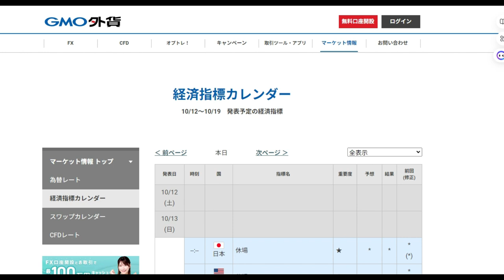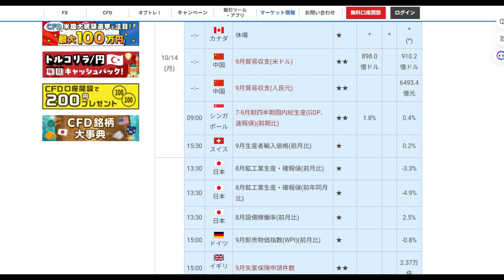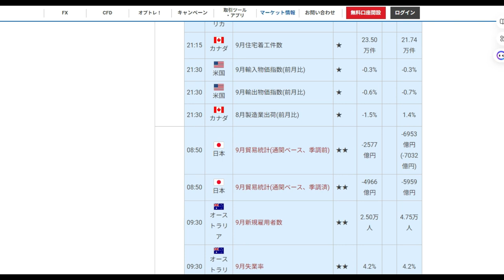第42週目（10月14日～18日）材料見通し「月金休みを推奨」FX